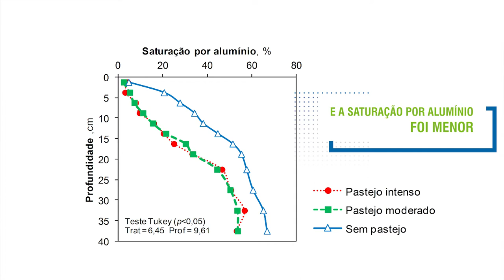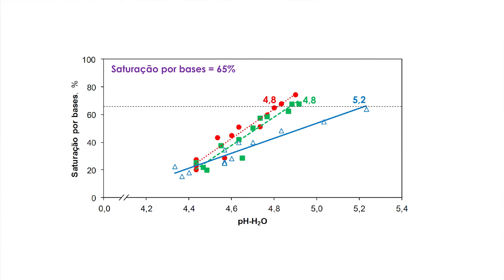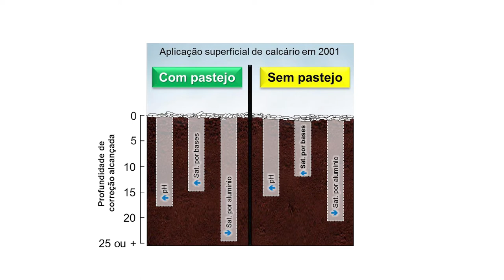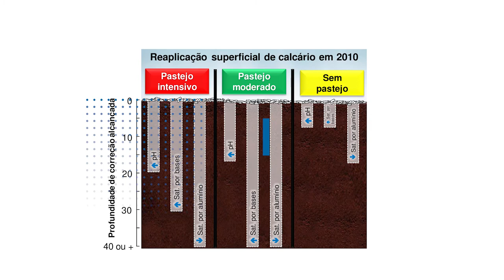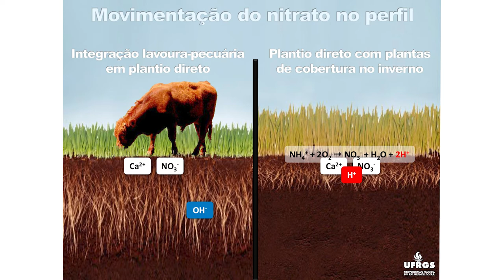Depoimento da especialista Amanda Posselt Martins, parte 2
Este vídeo é parte integrante da Live 3 do evento Dia de Campo ILP Espinilho.